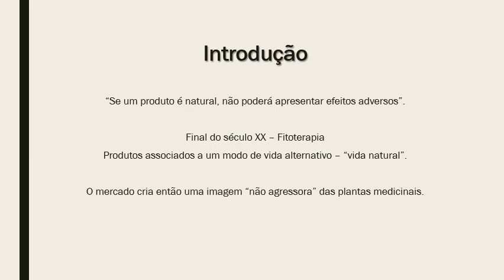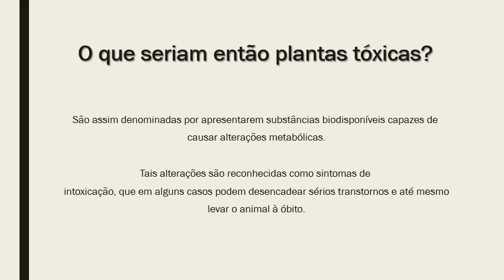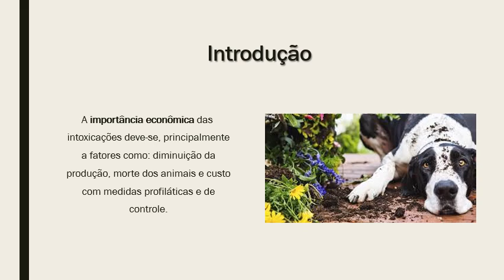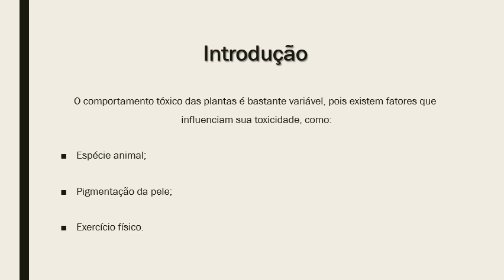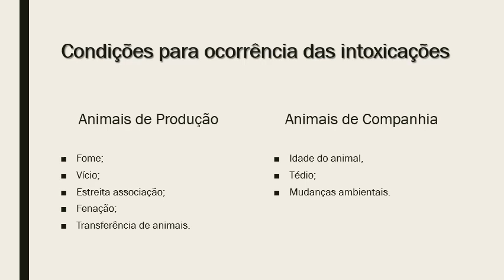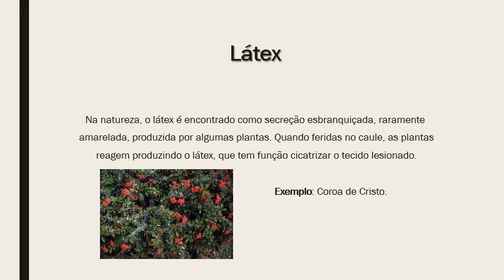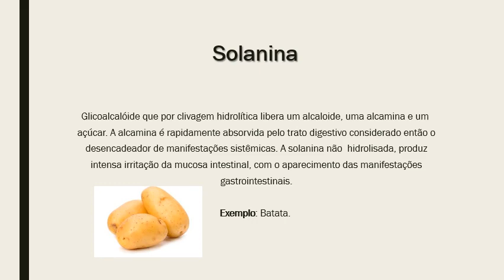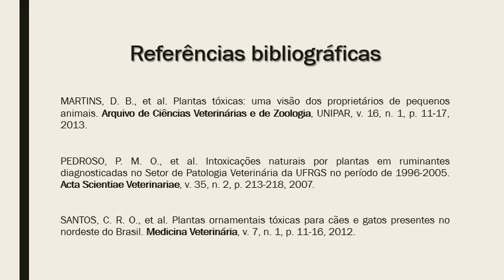Toxicologia Veterinária - Plantas Tóxicas